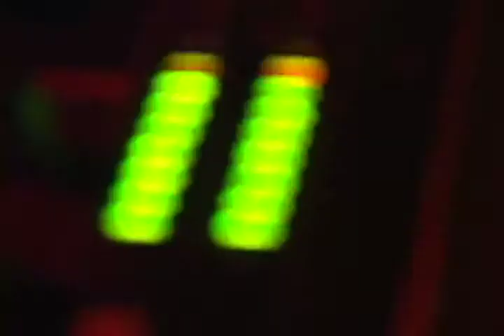Stranger Music TV - Letters Make Words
Letter Make Words comes out of Mountain View CA. Let the catchy indy-pop penetrate your ears, into your soul, and dance to the awesomeness.